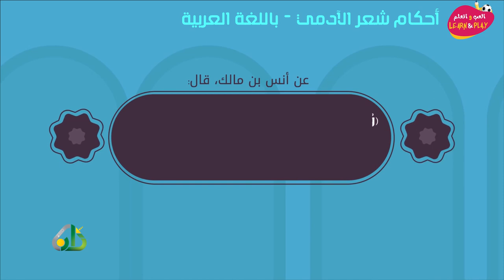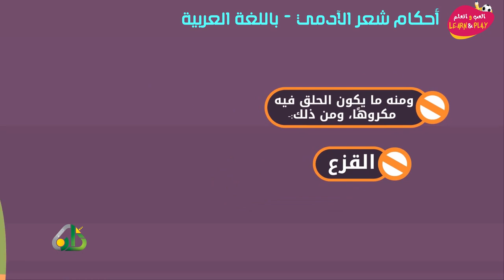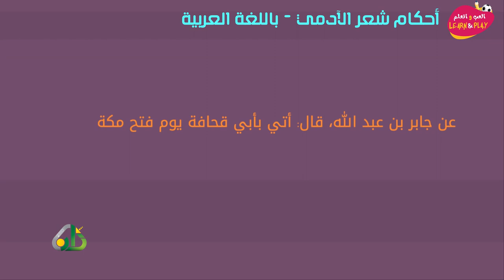01 أحكام شعر الآدمي